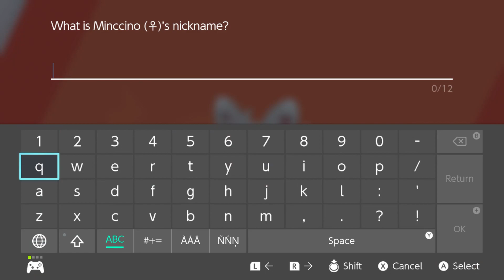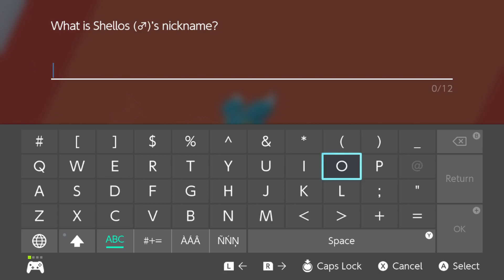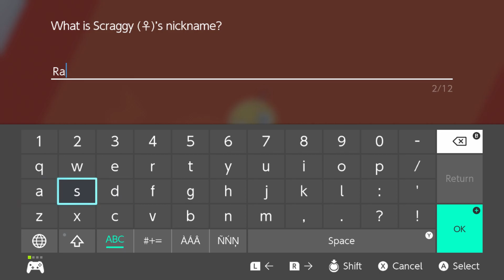Making Waves at the Water Gym! | Pokemon Sword [Part 4]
We face off against Nessa in our second Gym battle, and explore Galar Mine #2 as we make our way back to Motostoke.